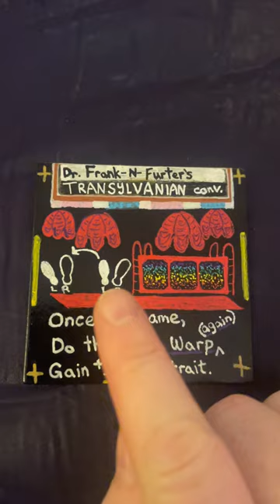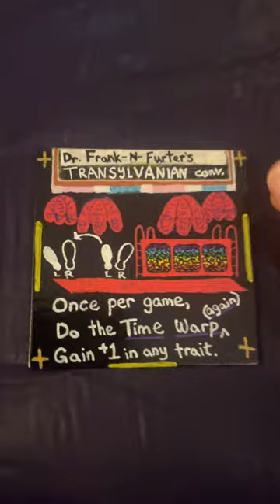Betrayal Expansion Add-On: Dr. Frank-N-Furter's Annual Transylvanian Convention! (Rocky Horror)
Betrayal Expansion Add-On:  Dr. Frank-N-Furter's Annual Transylvanian Convention!  Rocky Horror Picture Show homage :)

I absolutely love Betrayal at House on the Hill and Widow's Walk!

New Room Tile:
*  Dr. Frank-N-Furter's Annual Transylvanian Convention!
3 Doorways in and out
This tile may be placed on any floor
Potential Stat Increase / Decrease!
Accessibility Code:  Gold Plus Signs in corners indicate  potential Stat Increase

This is a shout out to a Queer Sci-Fi Horror Classic:
Rocky Horror Picture Show

Betrayal and Widow's Walk + Accessibility Aids + Homemade Add-Ons:
I manage multiple disabilities that affect memory, dexterity, attention, and stamina.
Want a set of Betrayal Accessibility stickers?
Player Guides?  Cheat Sheets?
Want to get your own Player Selection Die?
Want a set of cards that specify which Tokens are needed for each Haunt?

Check out how I've organized my Betrayal goodies!
Calm, friendly tour of my Betrayal and Widow's Walk Game Boxes.
3D Printed organizers custom-made for BAHOTH and WW tokens!
See my Accessibility Aides, which help me better enjoy gaming with multiple disabilities!

Also on my Channel:
Catan-compatible add-ons, homemade expansions, and accessibility aids!